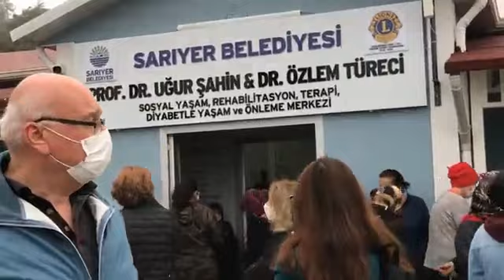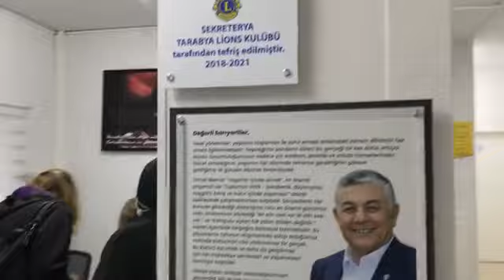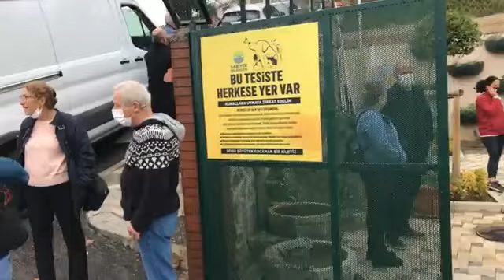Prof. Dr. Uğur Şahin ve Dr. Özlem Türeci Rehabilitasyon, Terapi, Diyabetle Yaşam ve Önleme Merkezi’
Sarıyer Belediyesi Prof. Dr. Uğur Şahin ve Dr. Özlem Türeci Sosyal Yaşam, Rehabilitasyon, Terapi, Diyabetle Yaşam ve Önleme Merkezi’